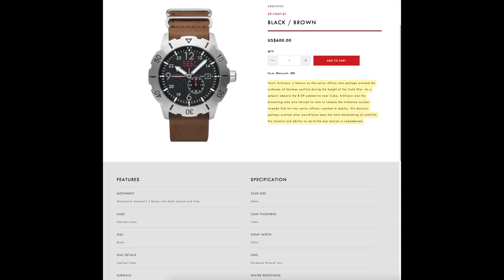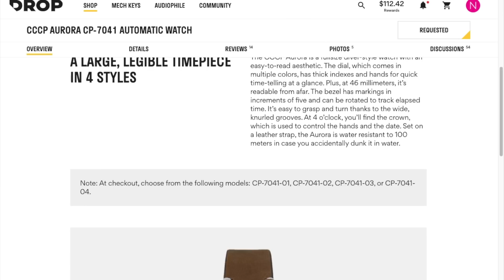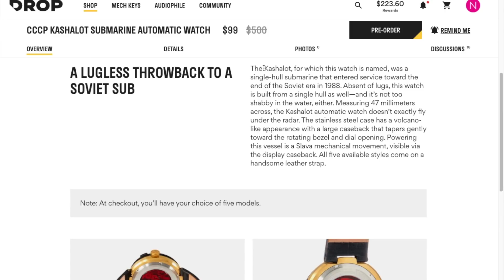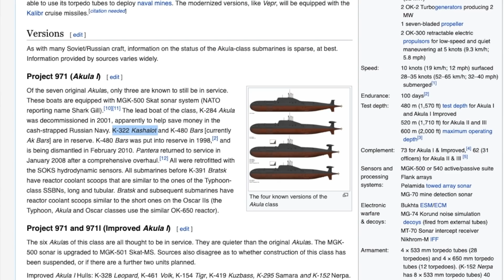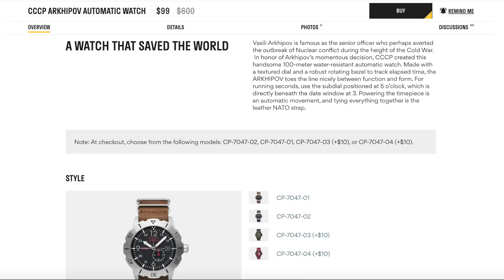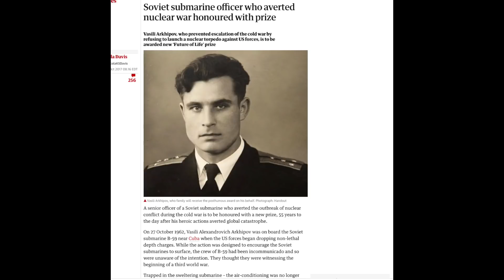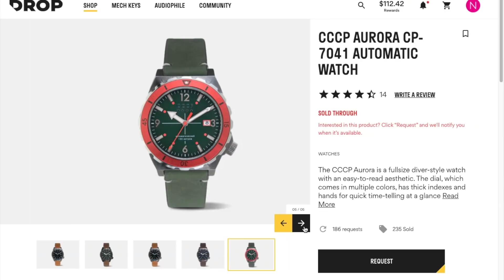$600 Watches for $100: The CCCP Sub Watches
You can now donate to TNP via PayPal if you'd prefer that method, humble gratitude from us for that support
Check out the quality of this cool automatic CCCP brand Russian Sub themed watches.  Their relation to Russian naval history is shown and discussed here as I have some fun with the "Kashalot" and "Arkhipov" namesakes.  A typo on the Kashalot makes it an instant collectible btw!

Both feature amazing quality levels,  unique and interesting complications, straps, colors, bezel work, rotors, hands, dials, and casework.  This is a two for one WRV to deliver more value to you!

The more you use my links the more I buy or get for review!
CCCP Aurora, so xlnt, Drop will go active when enough request

"Hey I this is a commie watch, I would never wear it" Answer: Most everything you own and use was made in communist China!  You can either throw it all in the trash and don't use it OR just think of this is a war trophy!  We beat the USSR!